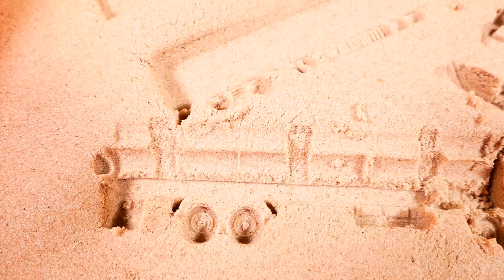長いトミカの砂パズルで遊ぼう♪ ロングタイプトミカが登場！